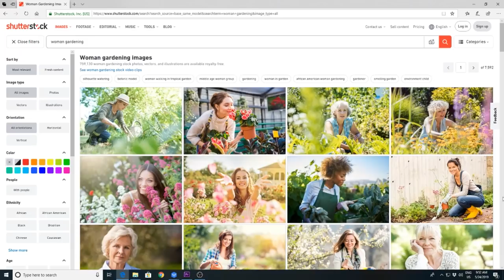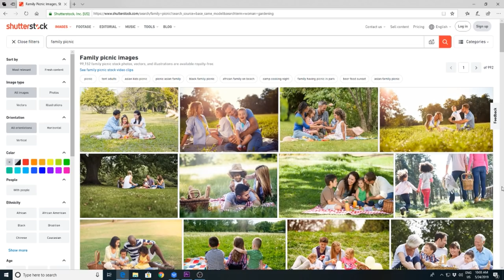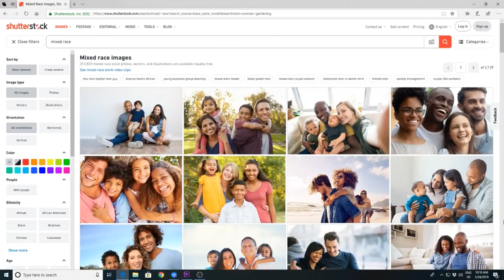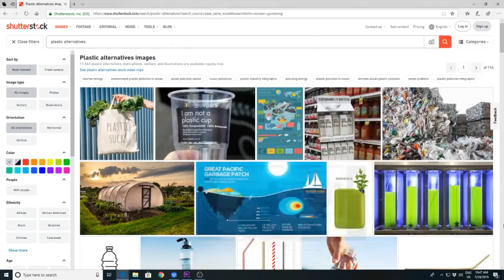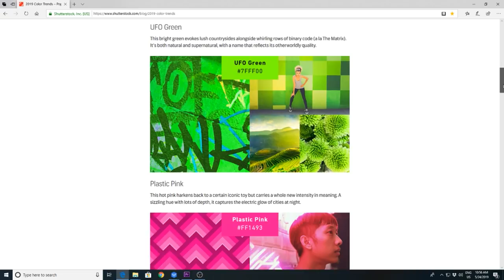DON'T WASTE YOUR TIME STOCK photographers - Visual Trends 2019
When it comes to stock you cannot just post anything and hope you hit the sales.  Outdoor visual trends are here to help you achieve your desired passive income.

THIS VIDEO WAS FILMED WITH:
Canon M50
15-45mm lens
Rode Microphone
Video Ring Light on Amazon
Canon M50 Batteries on Amazon